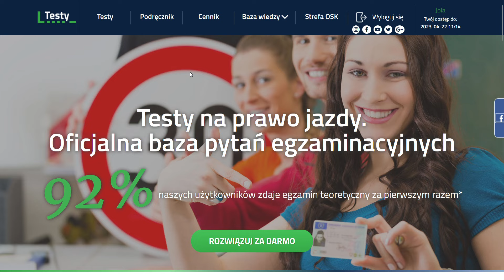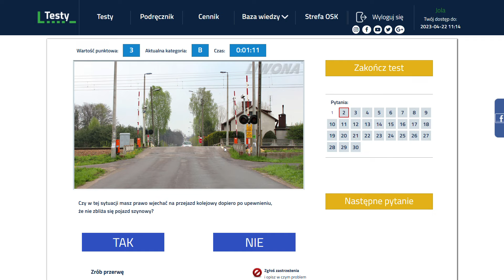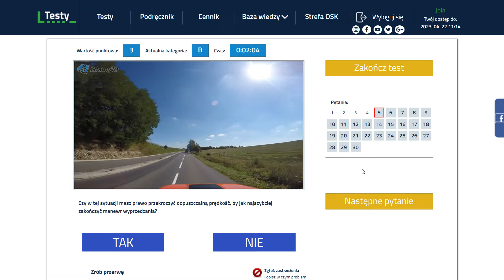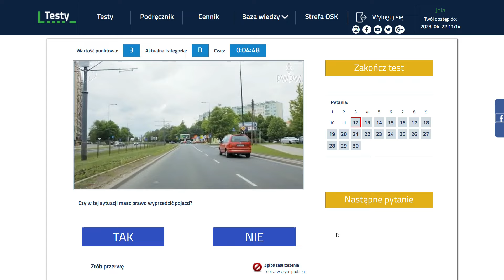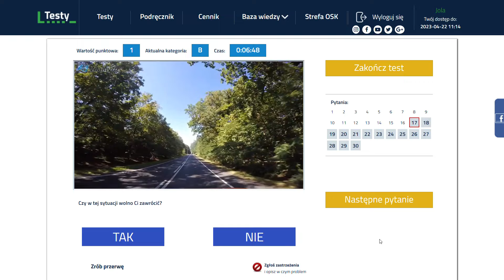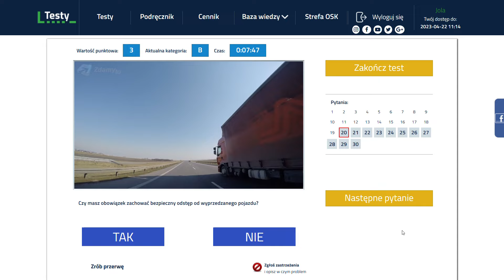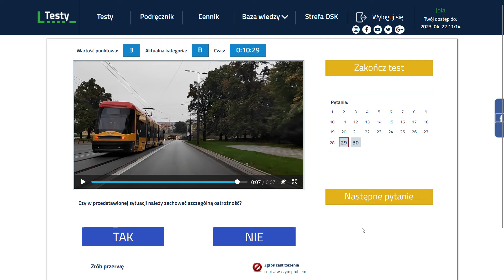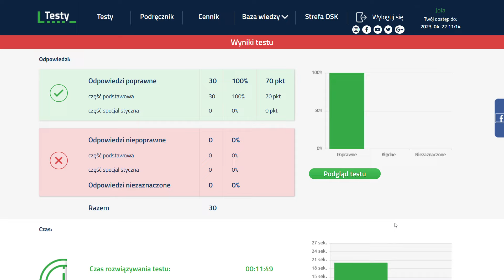🟢🔵Oficjalne pytania egzaminacyjne na prawo jazdy 🟢🔵nauka 2023🟢🔵kat. B🟢🔵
Dziś w trochę innej formie rozwiązuję w serwisie ltesty.pl pytania egzaminacyjne na prawo jazdy na kategorię B. Jest to tryb nauki, który daje nam nieograniczony czas odpowiedzi, a po jej zaznaczeniu wyświetla prawidłową odpowiedź oraz wyjaśnienie.
Przypominam, że jeśli rozwiążecie test demo w naszym serwisie- dostępny bezpłatnie , to macie 15% zniżki na zakup dostępu do testów i aplikacji :).

🟡Pakiety do nauki testów:
🔵 testy i podręcznik on-line
🔵 aplikacja mobilna
🔵 porady eksperta
🔵 wyjaśnienia